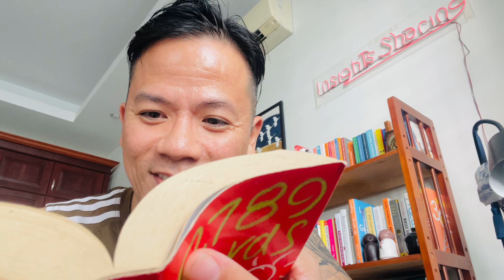Tranh luận & thông điệp của hôm nay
Cách chúng ta bắt đầu một ngày mới sẽ quyết định rất nhiều đến chất lượng của ngày hôm đấy. Câu nói chúng tôi bốc ngẫu nhiên trong ngày hôm nay nói về chuyện tranh luận. Hãy cùng tôi phân tích nhé.